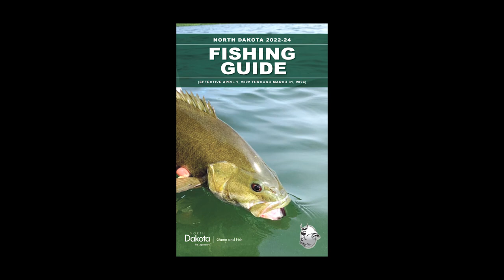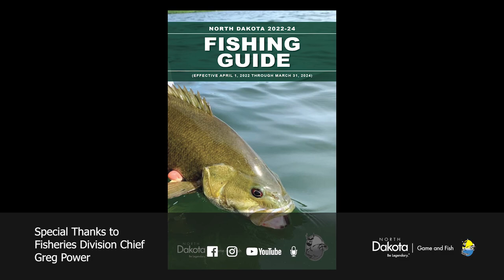New Fishing Guide - NDGNF - 03-24-2022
The 2022-24 Fishing Regulations Guide is now available Find out what is new for the upcoming fishing season in this week's North Dakota Outdoors webcast.

Note: These regulations are in effect for two years from April 1, 2022 through March 31, 2024.